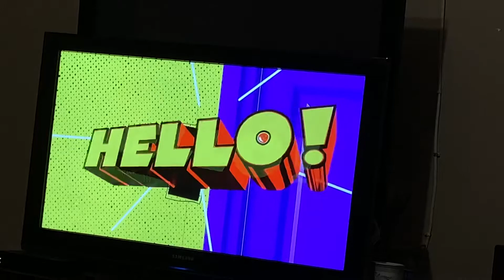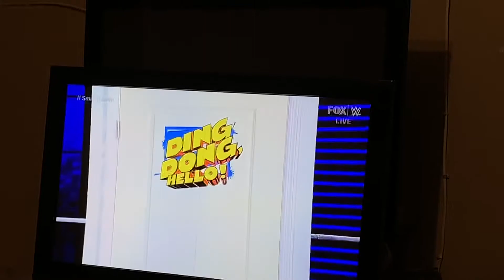SmackDown: Ding Dong, HELLO! Tweet Segment